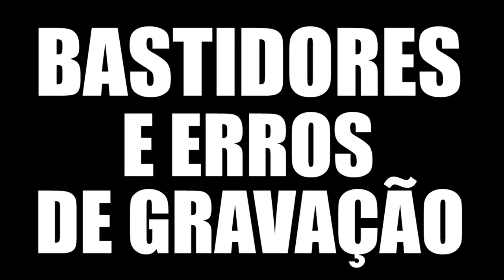NILTON LIMAS APAIXÃO DO BREGA / SENSAÇÃO DO MOMENTO - AQUI O NIVÉL DE SOFRÊNCIA É OUTRO!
AQUI O NIVÉL DE SOFRÊNCIA É OUTRO!
SÓ QUERO TE AMAR
(SHOWS)
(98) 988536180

Cantor:Nilton Limas

Lançamento  /Ano: 2024

Mixagem  e Masterização : Batista De Morais

Produzido por Batista De Morais João Victor LD

APAIXÃO DO BREGA  - 2024
NILTON LIMAS A SENSAÇÃO DO MOMENTO

NILTON LIMAS 2024  - MÚSICAS NOVAS

Se você é um artista, produtor, proprietário gravadora ou fotógrafo e você não quer ver o seu trabalho neste Canal, entre em contato em vez de denunciá-lo o Vídeo que iremos apagar este  o mais rápido possível.